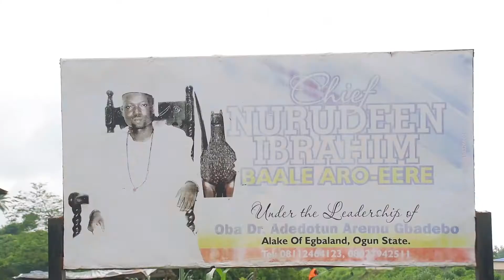Adbond Harvest & Homes Ltd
Adbond Harvest & Homes Ltd is a registered Real Estate company situated in Lagos Nigeria.
Our major goal is to provide affordable land/Farmland suitable for promoting Bond Housing
Estate & Agricultural Farms Sites Development and Investment in Nigeria.

Investment on varieties of Farm Cash Crops for Our Clients for dividends.